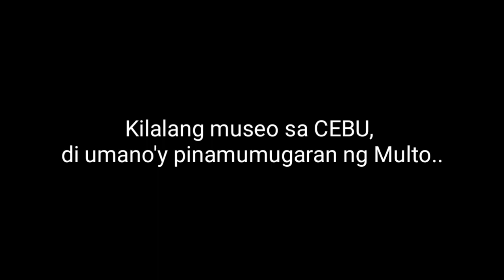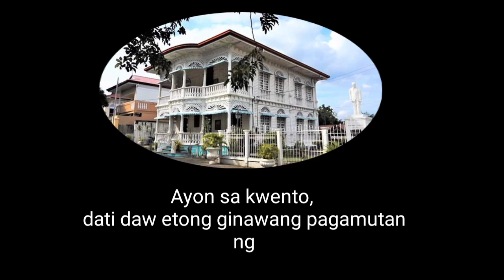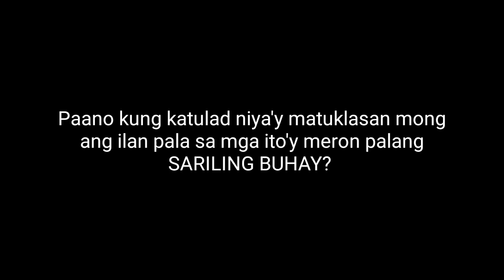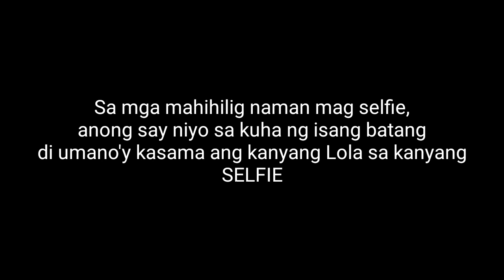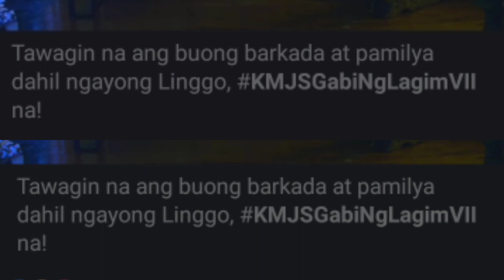KAPUSO MO JESSICA SOHO HALLOWEEN SPECIAL | GABI NG LAGIM VII- OCTOBER 27 2019 FAN-MADE TEASER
This Halloween special the Kapuso Mo Jessica Soho offers GABI NG LAGIM 7th episode.

IMPORTANT :
THIS IS A FAN-MADE TEASER AND IS NOT THE OFFICIAL TEASER OF KMJS "GABI NG LAGIM" EPISODE VII

I, or this channel made this teaser to support and promote the show.

For the complete Gabi ng Lagim VII episode show, check GMA PUBLIC AFFAIRS youtube channel

Kapuso Mo, Jessica Soho also known as KMJS is a Philippine television news magazine show broadcast by GMA Network and hosted by Jessica Soho.